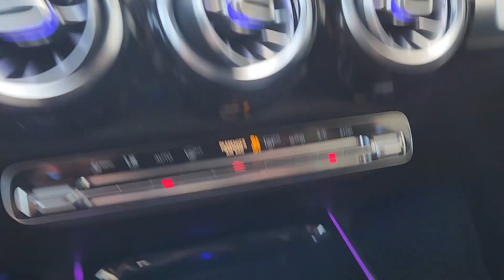2020 Mercedes Benz GLB by Thomas